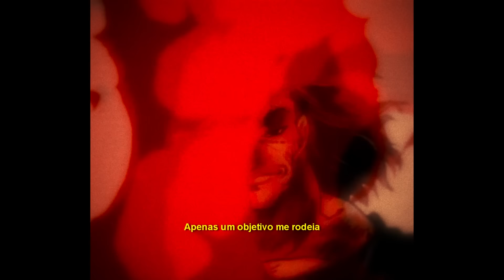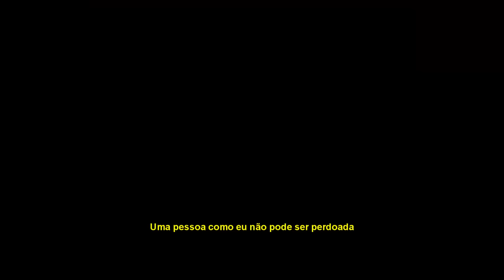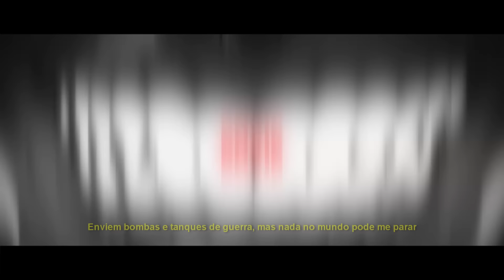Yujiro (Baki The Grappler) - O Melhor | M4rkim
- CRÉDITOS -
Edição por: Evil (@evil_amvskjkk), Alu (@amvaluu) e Shiny (@hericknn)
Thumbnail por: @MSdaiki (@msdaiki)
Mixagem e Masterização por: Teczin (@dennertec)
Instrumental por: Tryxl (@trybeat_)
Voz e Letra por: M4rkim (@m4rkimoficial)

Espero que tenham gostado dessa música que eu fiz dedicada ao personagem Yujiro do anime Baki (Rap do Yujiro)

"Yujiro Hanma é o pai de Baki e Jack Hanma. Ele é o principal antagonista de toda a franquia Baki. Além disso, ele é frequentemente chamado de "a Criatura Mais Forte da Terra" ou "o Ogro". Desde a infância de Baki, Yujiro o criou violentamente, crendo que somente Baki, por ser seu filho, conseguiria lhe dar uma boa luta. Seu modo horrível de cuidar de Baki, expectativas exageradas, além das inúmeras crueldades realizadas por ele, tendo matado até mesmo a mãe de Baki, fizeram com que Baki jurasse vingança contra ele."

- U.R.T -